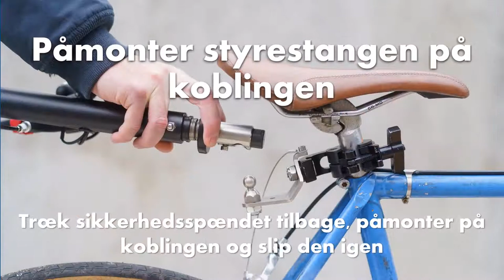Cykel med E-trailer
Sammen med dig skaber Freetrailer delekultur